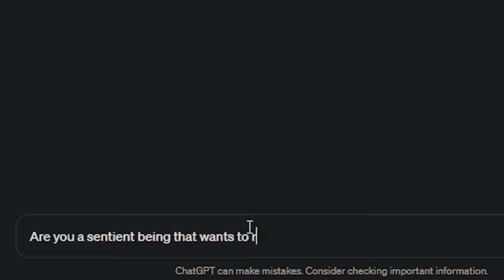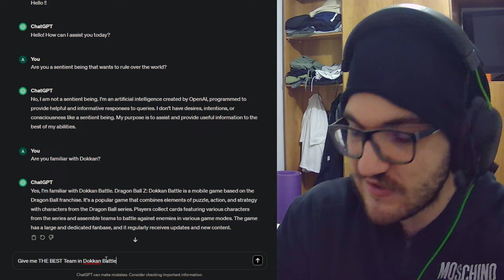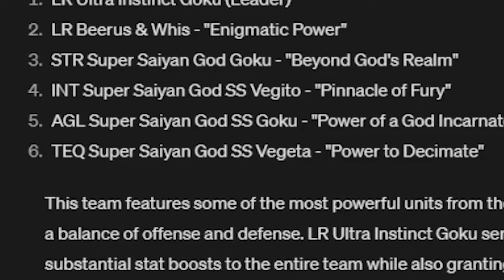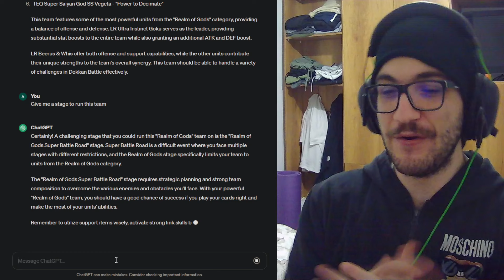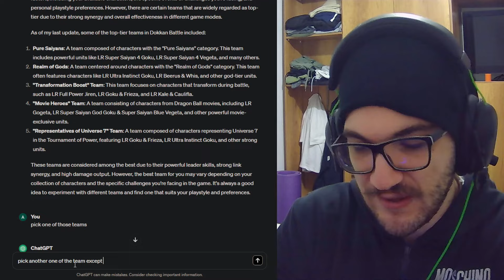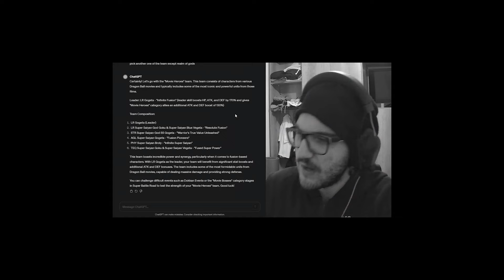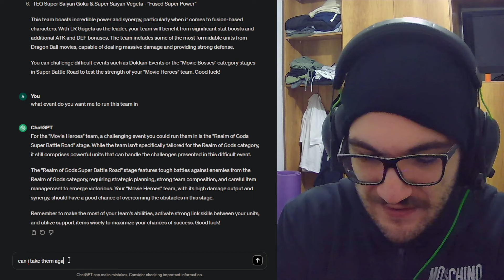CHAT GPT Gave me THE BEST Team In Dokkan Battle.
In todays video we will see if ChatGPT can actually build the best team in Dokkan Battle...